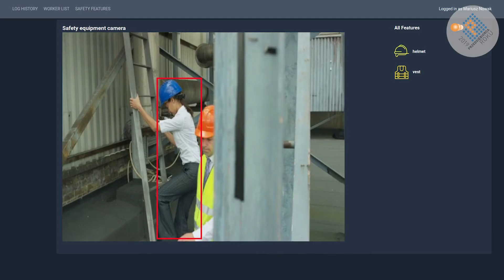Deepsense.ai Sp. z o.o.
Finalista III edycji konkursu "Przedsiębiorca Roku Uniwersytetu Warszawskiego" w kategorii Innowator/Innowacja Roku.

deepsense.ai dostarcza rozwiązania oparte na sztucznej inteligencji i pomaga firmom w ich wdrożeniu. Specjalizuje się w technologiach rozpoznawania obrazu, przetwarzaniu języka naturalnego oraz modelowania predyktywnego. W ofercie są również szkolenia, zarówno techniczne, jak i biznesowe dostosowane do potrzeb przedsiębiorstw i organizacji, które chcą wdrożyć rozwiązania oparte na AI, rozwinąć aktualne kompetencje lub przeszkolić techniczne zespoły z zakresu analizy danych.